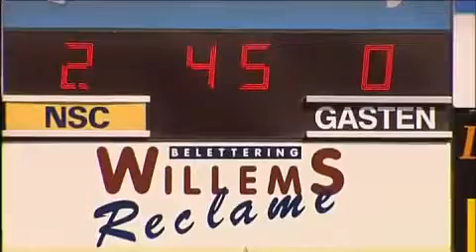(2012-06-02) NSC-Urk 2-0 (2-0)